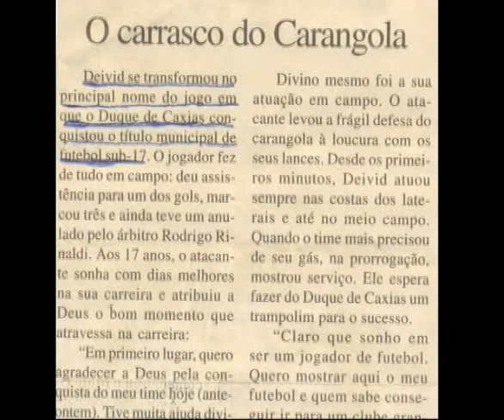david da silva santos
baiano